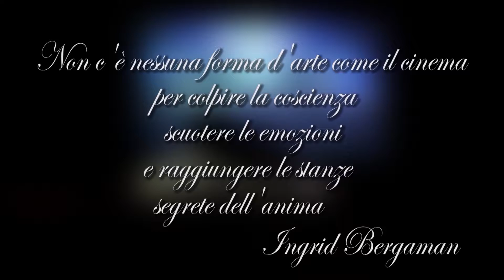Festival internazionale del film corto Tulipani di seta nera 2016 ENS sordi sottotitoli Ester Vinci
del venerdì sera ore 21:00
su OneTV ch. 86 (Regione Lazio) e Sky 897 (Europa)
(in replica la domenica alle ore 12 su OneTV ch. 86)